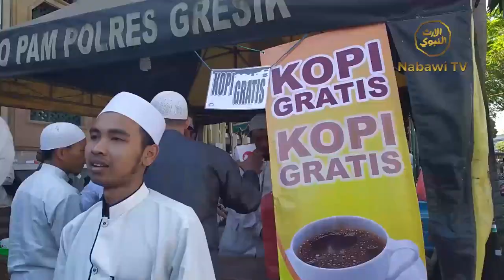Liputan Khusus Haul AlHabib Abubakar Assegaf ke 64 tahun - Gresik, Jawatimur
"Suguhan gratis kopi dan roti"

Saksikan Nabawi TV:

- satelite Nin Media channel 25
- aplikasi Nabawi TV Official (android & ios)